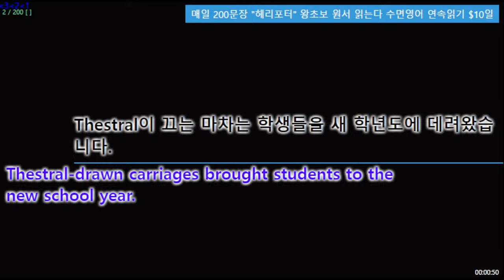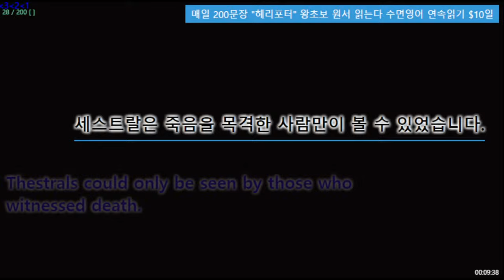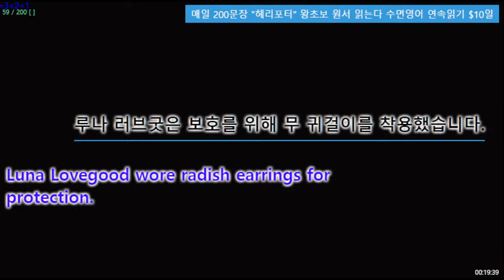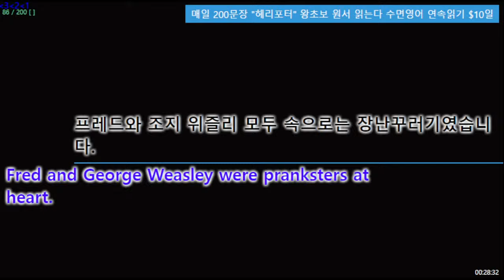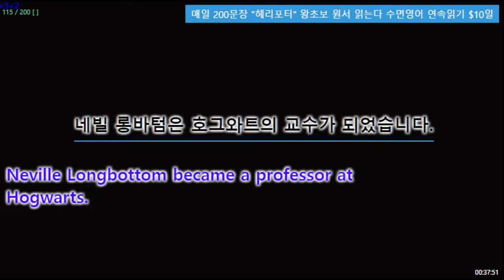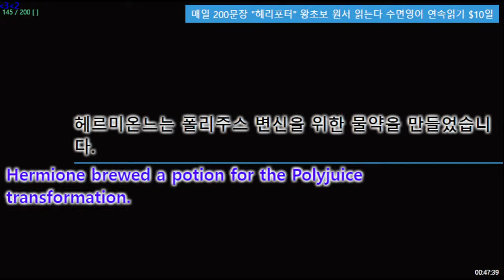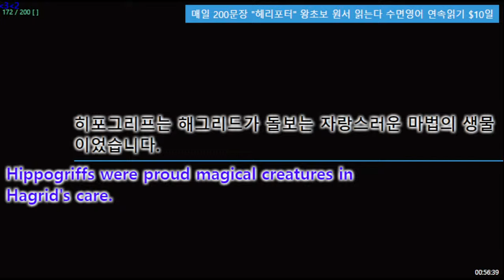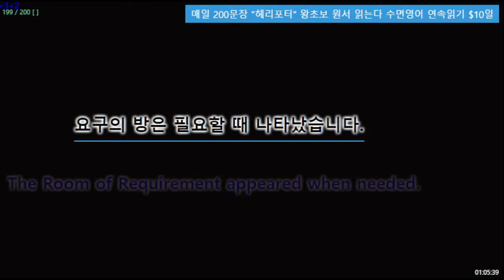매일 200문장 "헤리포터" 왕초보 원서 읽는다 수면영어 연속읽기 $10일